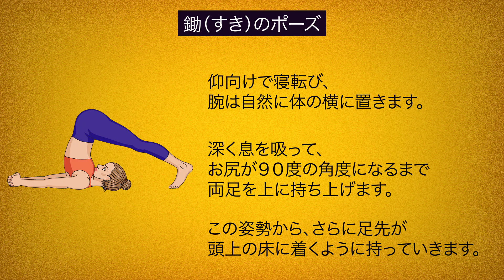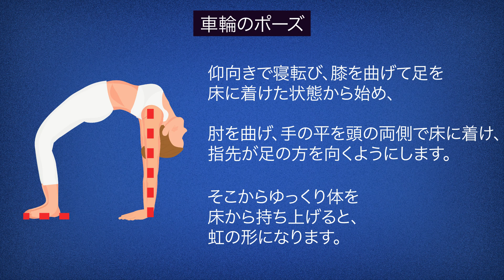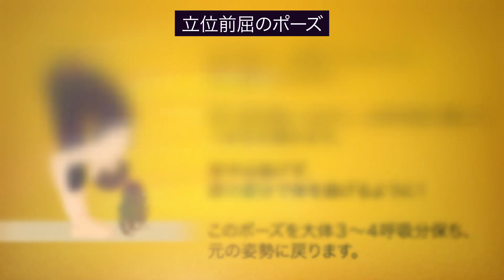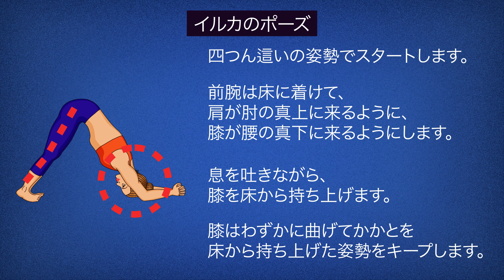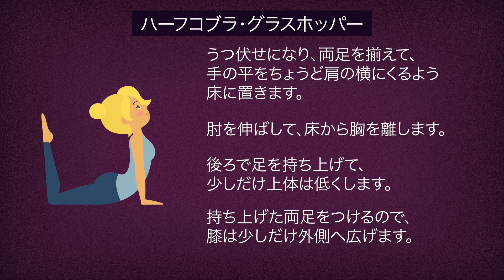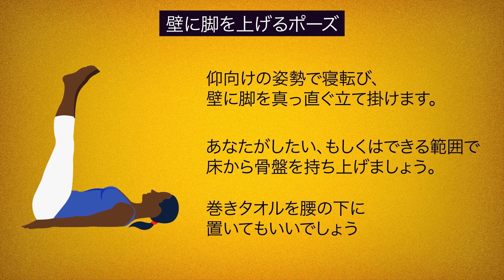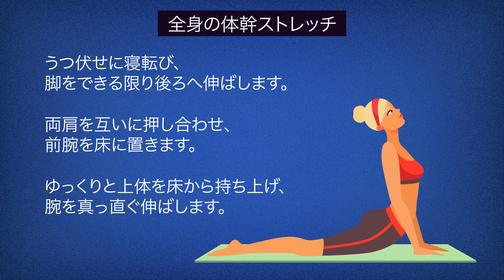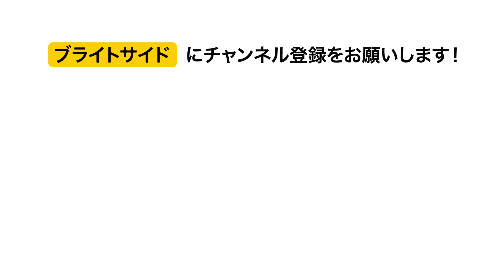頭痛を解消して快眠できる7つのエクササイズ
不眠症、背痛、頭痛を解消する方法。ヨガは、体型を維持し、雑念を払い、健康を増進する為にはとても素晴らしい方法なんです。背痛や不眠症、頭痛、肺疾患のいずれにせよ、ヨガがそれらの症状を解消してくれる今回限りの素敵なチャンスがあります。不眠と夜の痛みのための解決法だけでなく、理想の体型にもなれる短いトレーニングも紹介していきますよ。運動着を着て、早速始めましょう！

タイムスタンプ:

鋤のポーズに挑戦　1:07

車輪のポーズを試してみる 　2:26

立って前屈する　3:58

イルカのポーズを習得する　 5:14

ハーフコブラ・グラスホッパーに挑戦　 6.35

壁に脚を上げるポーズに挑戦　7:59

全身の体幹ストレッチで終わる 　9:20

概要:

-鋤のポーズ、別名ハラーサナは、脊椎の柔軟性と背中の健康を改善するには、最強のエクササイズ。寝る前に心を落ち着かせつつ、全身の部位を満遍なく伸ばしてくれる。

-車輪のポーズは、ウールドヴァ・ダヌラーサナと呼ばれ、背筋、首、腹部を伸ばしてくれる。

-立位前屈のポーズ、別名ウッタナーサナは、脊椎を強化するには必要不可欠で、脳へ血流を送り続けるので、寝る前にストレスになる雑念から解放される。

-もし肩や首に支障があるなら、イルカのポーズは適していないが、それを除けば、ヨガの中で最も穏やかなポーズの一つ。

-ハーフコブラ・グラスホッパーのポーズは、全身に程よいストレッチを与え、体幹、腹筋、太ももと背筋に驚異的な効果を発揮する。さらに肺を広げてくれるので深い呼吸がしやすくなる。

-壁に脚を上げるポーズ、別名ヴィパリータカラニは、最もリラックスできて穏やかなヨガポーズの一つ。体力の回復、心の安定、ストレスの解放、落ち着いた夜の休息に向けた心の準備をしてくれる。

-背中のストレッチにおいて、最も重要なことの一つは体幹を意識すること。特に全身の体幹ストレッチは、肺を広げて呼吸を楽にする為に最適である。

ソーシャルメディア関連
声の提供

加賀美祥　さくらい声優事務所